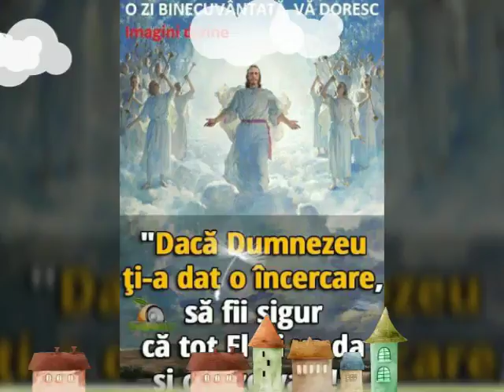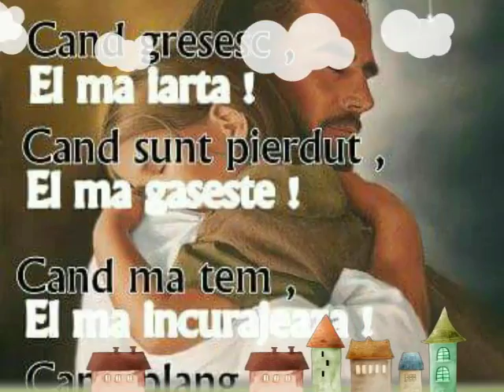Nu amana de astazi pe maine